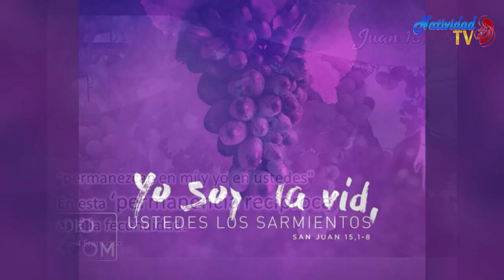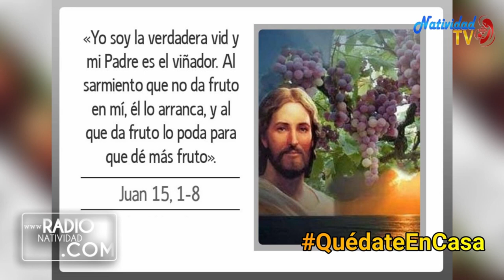EVANGELIO DE HOY Miércoles, 18/05/2022 Pbro. Juan Carlos Gómez Yánez